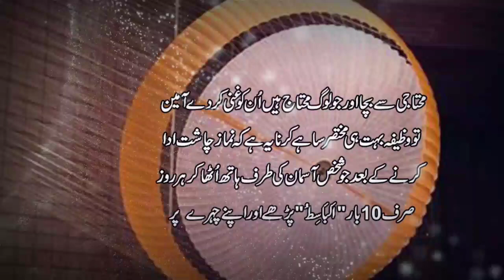Muhtaji Khatam Karne Ka Wazifa | Ghani Hone Ka Wazifa | Barkat Ka Amal | Sunehre Alfaz P# 610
Assalam O Alaikum bhaio aur behno umeed karta hon ke ap sab loog khairiat sy hon muhtaji khatam karne ka wazifa | ghani hone ka wazifa | barkat ka amal | sunehre alfaz p# 610
Released Date:07-May-2022(Saturday)
Editor: Sunehre Alfaz Team
Back Music: Sad Flute tone
Label: Sunehre Alfaz
Production: Sunehre Alfaz
Uploaded By: Sunehre Alfaz (Youtube Channel)